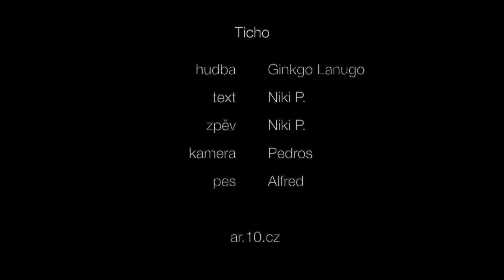Ginkgo Lanugo - Ticho (original mix) official clip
hudba - Ginkgo Lanugo
text - Niki P.
zpěv - Niki P.
kamera - Pedros
pes - Alfréd

label : Camembert Electrique
release : 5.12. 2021 Silence V/A